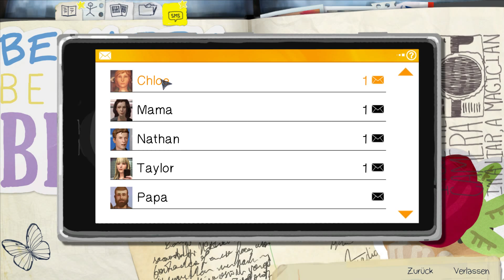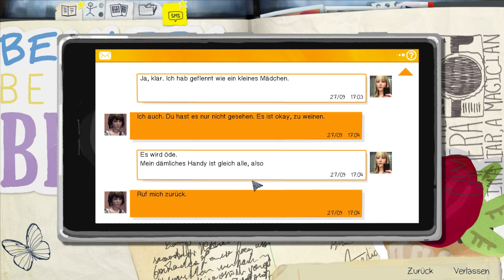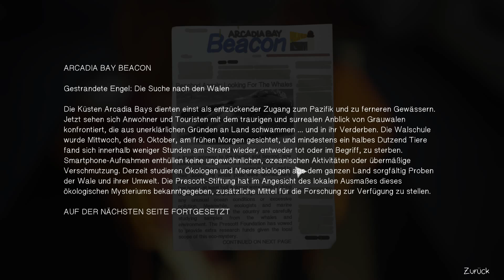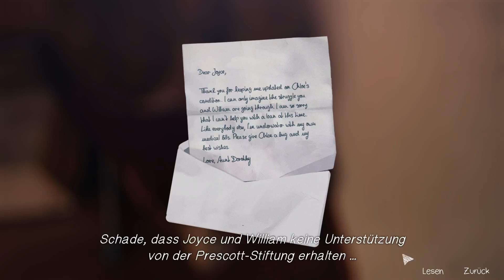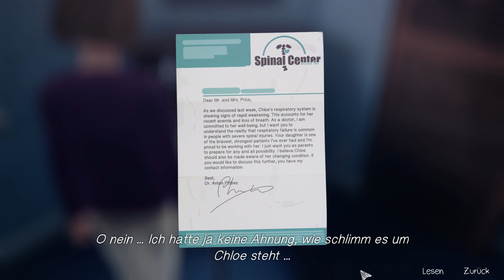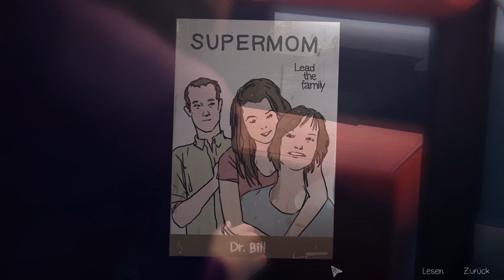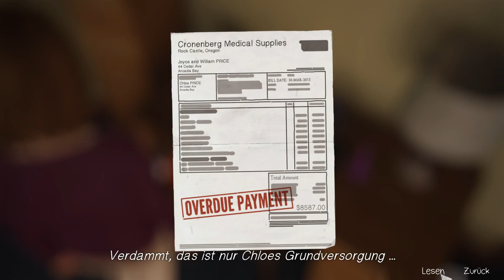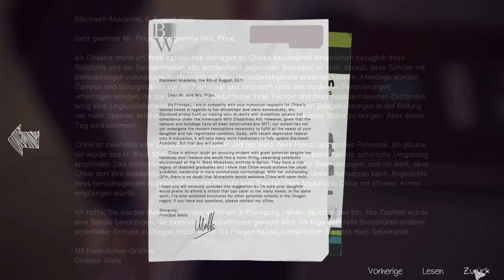-Lets Play- Life is Strange -23- Unendliche Schulden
Als wir die Vergangenheit änderten wurde die Zukunft entsprechend angepasst. Diese Anpassung gefiel mir nicht also änderte ich die Vergangenheit erneut um in die alte Zukunft zurückzukehren.